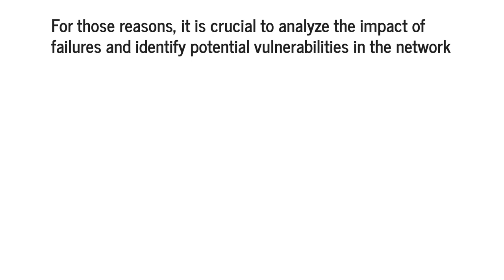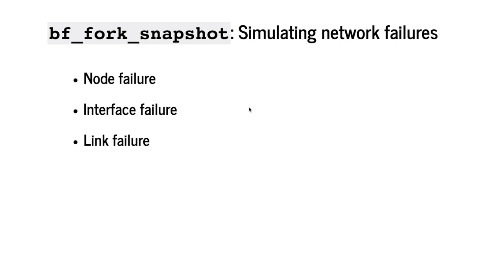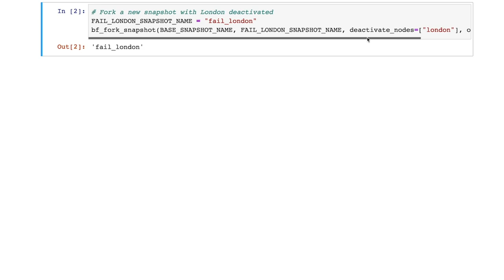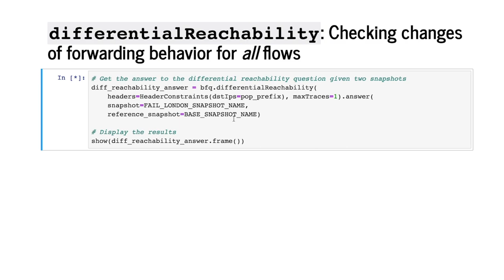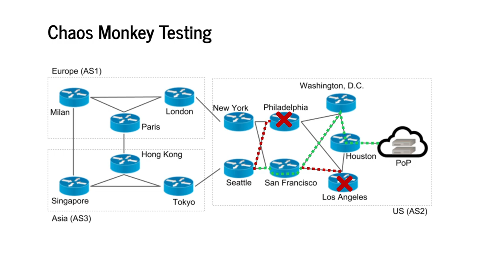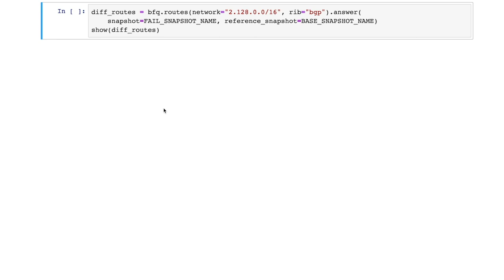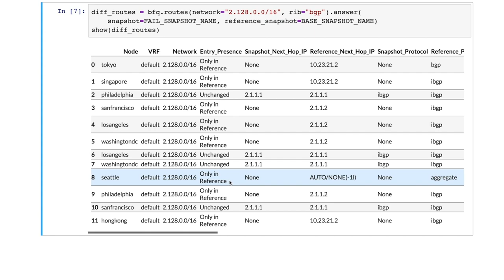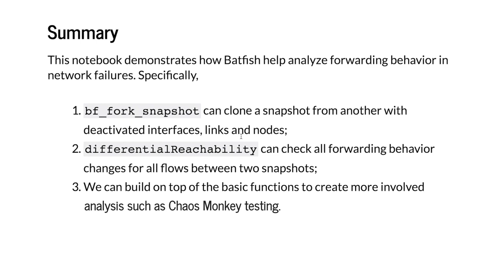Analyzing the Impact of Failures (and letting loose a Chaos Monkey)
In this video we use a Jupyter notebook to help you analyze the impact of failures using Batfish